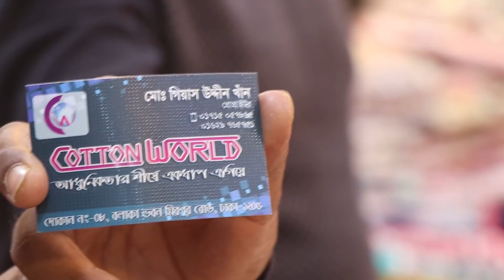বুটিক্স ডিজাইনের তাঁতের থ্রিপিস কালেকশন ও দাম